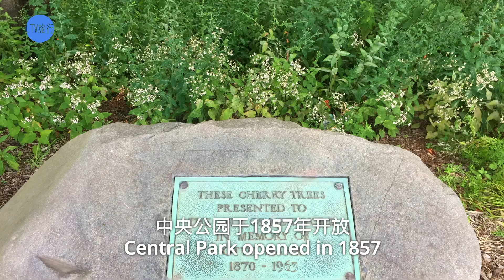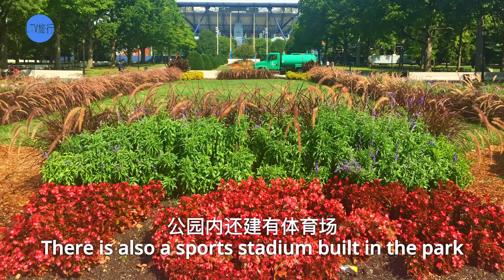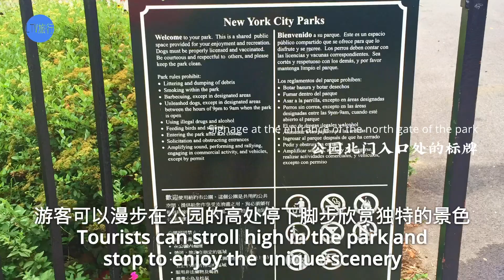遊覽美國紐約的16座公園，體驗當地人的生活，瞭解紐約的文化風俗和歷史Visiting parks in New York, USA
You are free to use  Starlight Tale  music track (even for commercial purposes), but you must include the following in your video description (copy & paste):